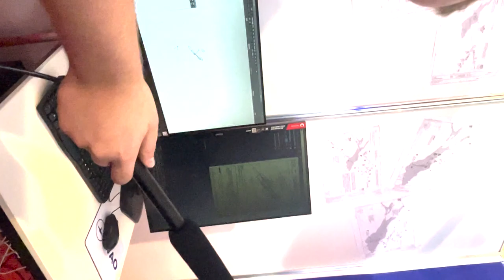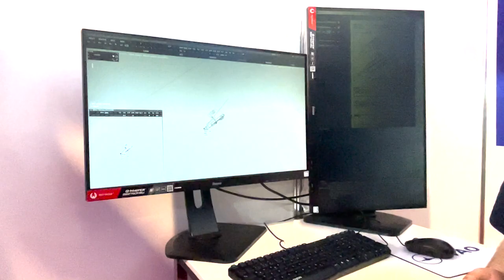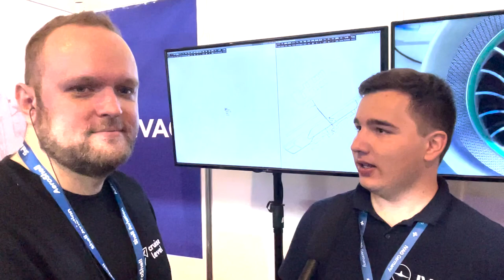AERO22 | Interview IVAO Germany | cruiselevel.de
Online Fliegen mit echten Lotsen in einer großen Community? Dafür gibt's zwei große Netzwerke, die auch auf der AERO in Friedrichshafen unterwegs waren. Eines davon ist IVAO. Wir haben mit dem Team um Public Relations Officer Max geredet. Er zeigt uns, wie IVAO funktioniert und was es zum Mitmachen braucht.

Vielen Dank an Max für das nette Interview!

Ihr wollt noch mehr Interviews und News zum Thema Flugsimulation? Besucht jetzt unseren News-Blog, eure Website für News, Nachrichten, Reviews und Interviews.

auch den einzigen deutschsprachigen Podcast zum Thema Flugsimulation - mit verschiedenen Gästen aus der Flusi-Szene. Mit dabei Aamir Thacker von Fenix, Hans Hartman von Digital Aviation, Gero Finke von TrueGrit, Aerosoft CEO Winfried Diekmann und viele mehr. Der Podcast ist natürlich auch auf Spotify, Apple Podcast, Google Podcasts, Deezer und anderen Anbietern erhältlich.